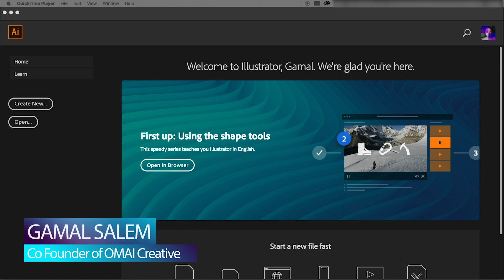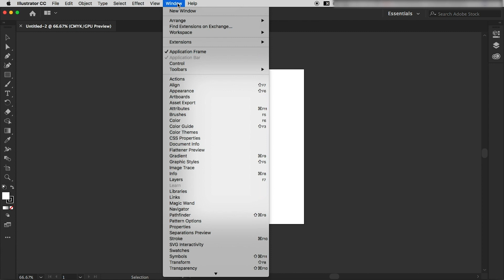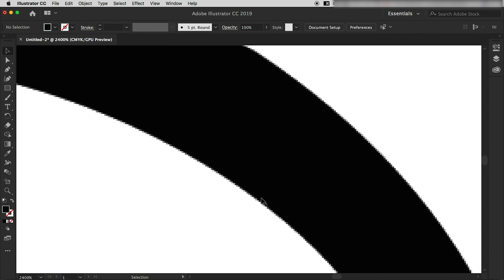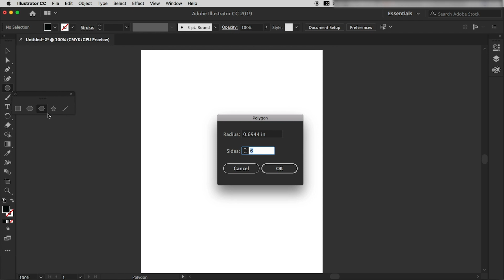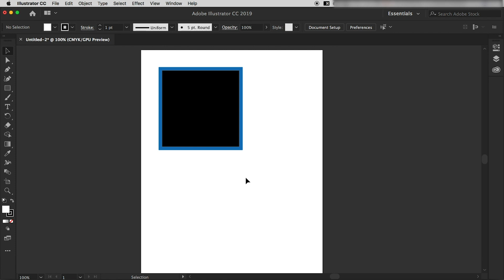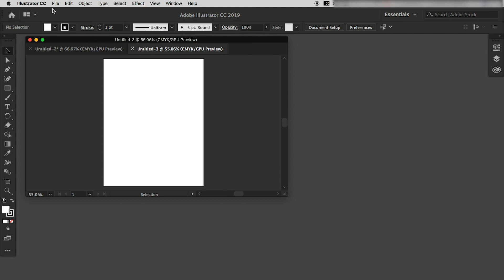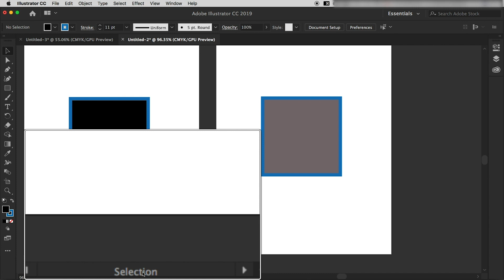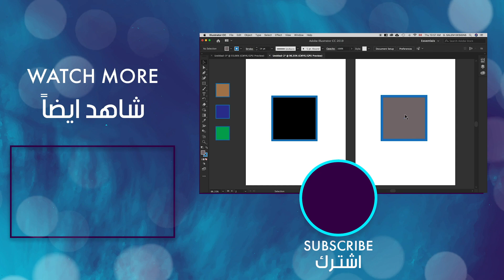Illustrator Fundamentals " Interface" - اساسيات الآليستراتور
G. SALEM DESIGNS: Illustrator Fundamentals " Interface" -  اساسيات الآليستراتور